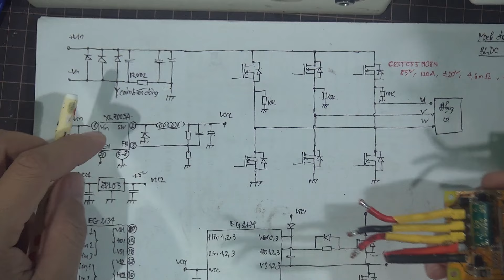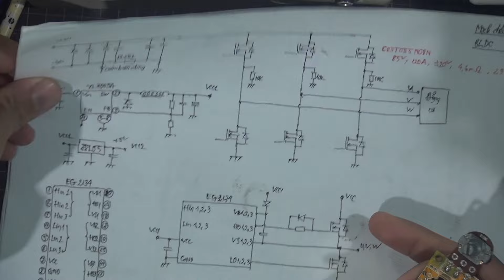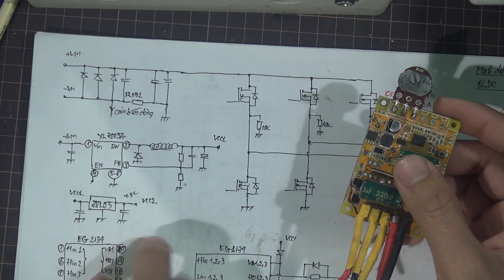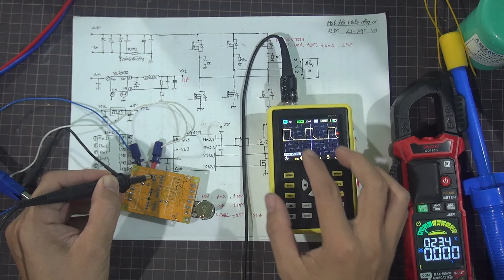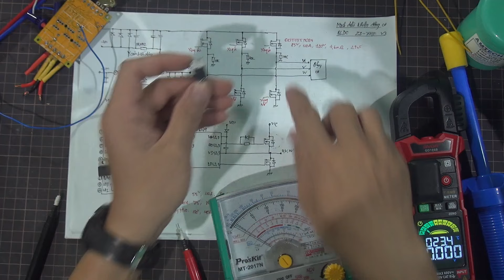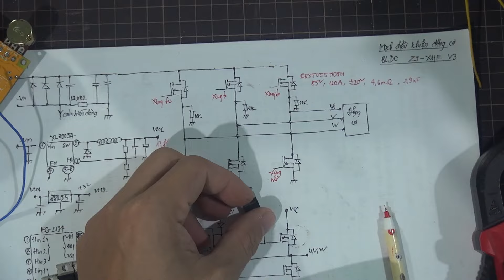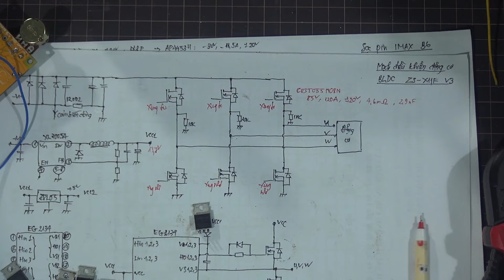Sửa mạch điều khiển động cơ 3 pha | sửa mạch điều khiển động cơ không chổi than